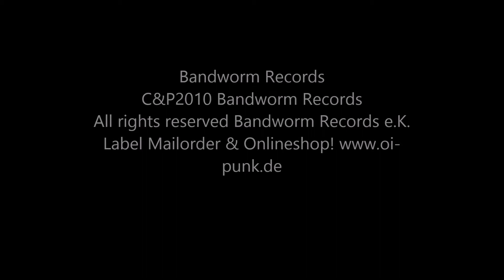FRÜHSTÜCKSPAUSE Die Patriotin